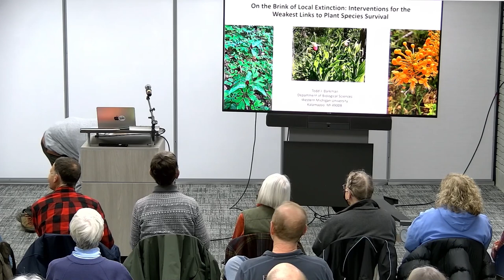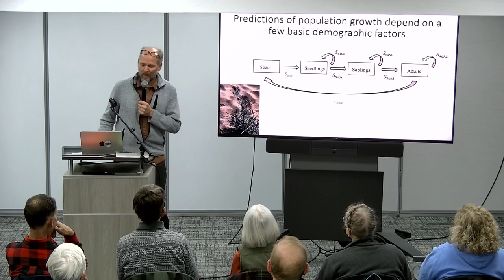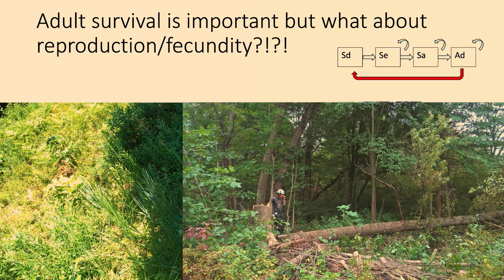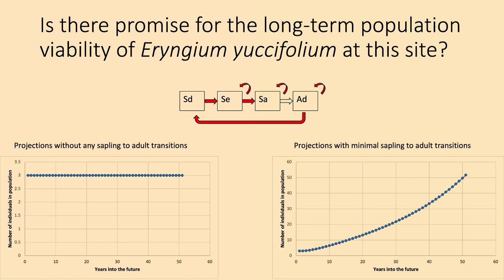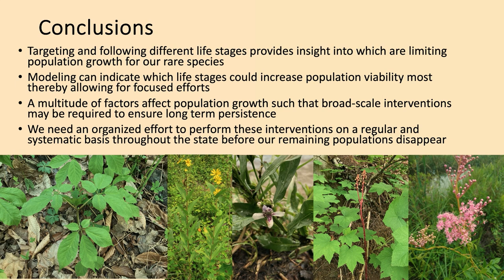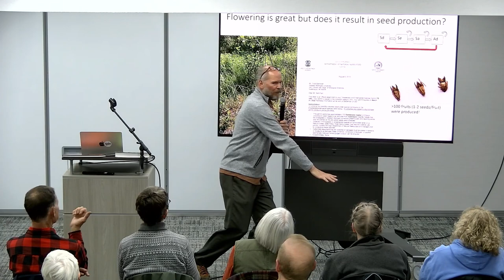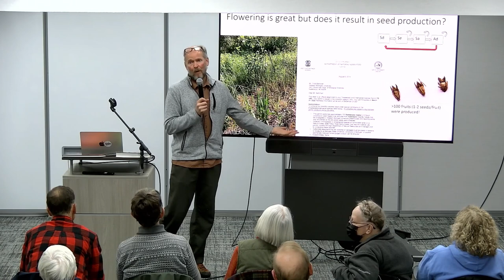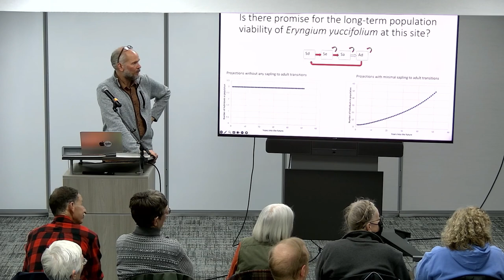On the Brink of Local Extinction, Kalamazoo Area Wild Ones -Todd Barkman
Over the last 100 years, an estimated 40 plant species have gone extinct in Kalamazoo County and another 70-120 are considered endangered and likely to go extinct without dedicated and concentrated efforts. If conservation goals prioritize preserving local genotypes, then understanding local population dynamics can help shed light on effective conservation strategies for these, or any, species. Population matrix models can be used to predict population growth rate trajectories. While these models may sound complicated, they require a few, relatively simple parameters that can be measured in the field for most species. In this presentation, I will review the basics for how we can predict growth rate of our local plant populations. Then, I will show how we can use simple experiments to complement those predictions to understand factors that are limiting recruitment and population persistence. With this information, interventions can target those aspects that most limit population persistence and growth.  We demonstrate this approach on local Kalamazoo County populations of Eryngium yuccifolium (Rattlesnake master) and Coreopsis palmata (Prairie coreopsis).

Todd Barkman is a Professor in the Department of Biological Sciences at Western Michigan University.  His work spans a wide array of topics including parasitic plant genome evolution, tropical plant taxonomy, evolution of caffeine production in plants and population genetics of rare species in Michigan and Southeast Asia.  Over the past 23 years, he has taught General Botany, Plant Systematics and Molecular Biology Laboratory.  While deciphering how plants have evolved is his main goal, seeing students graduate and develop careers related to their passions brings him the most joy!